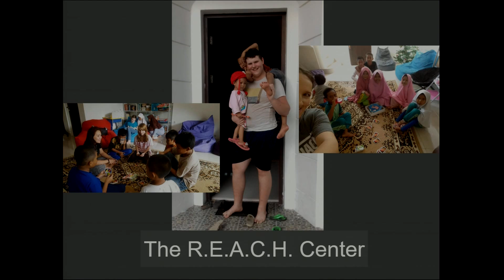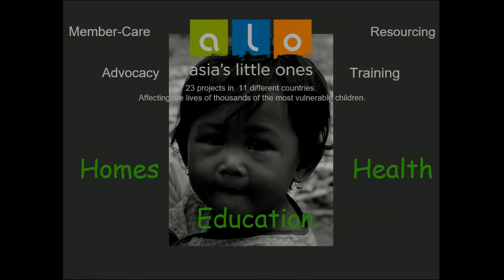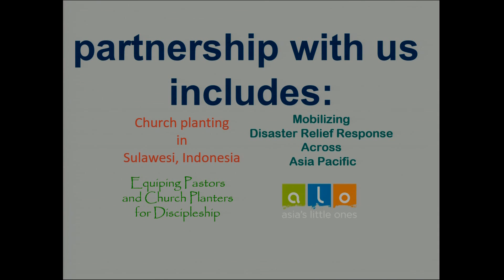The Gospels: Walking in Full Trust